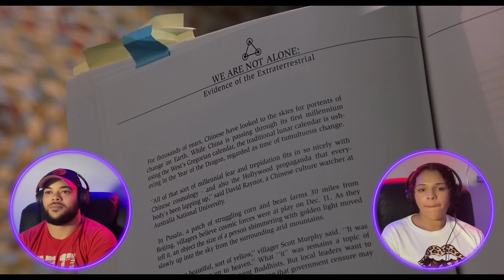Signs (2002) | First Time Watching | Movie Reaction